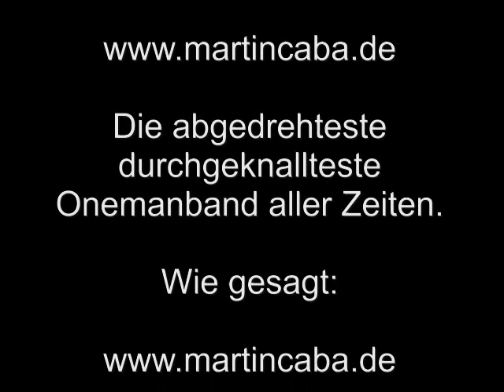Onemanband Partyrock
Die Rhönesen machen nun mal am liebsten alles selbst und warum soll man noch einen Schlagzeuger einstellen wenn man die Füsse noch frei hat um Drums zu spielen.